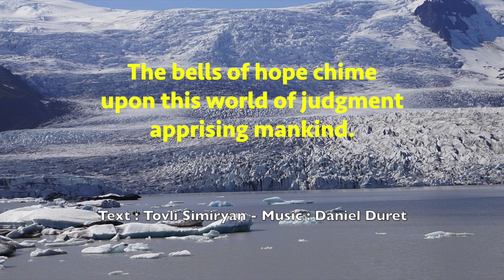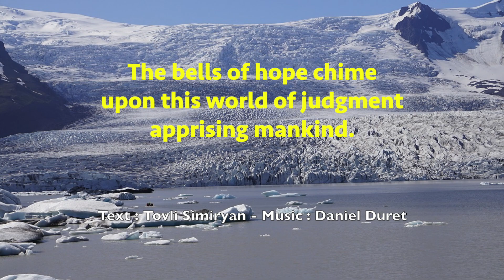Arctic haiku - Bells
4 haikus musicaux sur le thème de l'arctique

4 arctic themed musical haikus
Text: Tovli Simiryan - Music: Daniel Duret